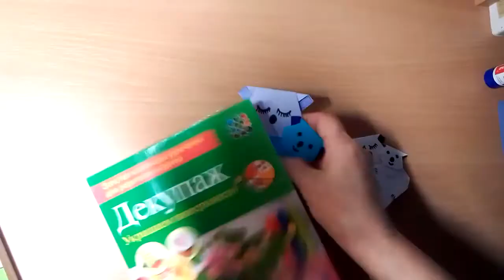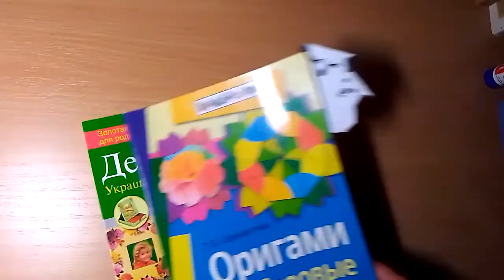Мастер-класс по оригами - Закладка "Коала"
оригами#коала#закладка